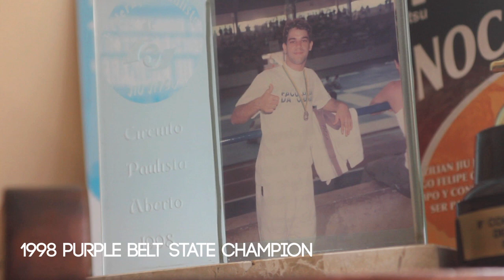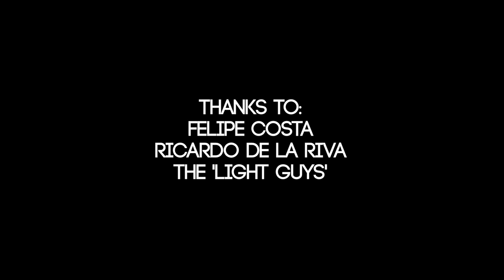Jiu-Jitsu for Small Guys & Winning Mindset for Competition: Felipe Costa (Brasa team black belt)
– Upgrade your passion from a pastime to a profession. || What happens if you're just no good at the thing you love? Felipe Costa loved jiu-jitsu, but his terrible results in competition would leave him demoralised and depressed. Instead of walking away he refused to quit, went back to the drawing board and became a world champion.

In this video, Felipe -- a member of the Brasa team and a roosterweight competitor (58kg) -- talks about the obstacles he had to overcome and the methods he used to rise to the top. He describes the sports psychology tricks he applied to win tournaments, and explains how he approaches his training as a smaller jiu-jitsu player. We also see some rolling footage from his 'light guys only' training sessions, get-togethers reserved for jiu-jitsu players under 73kg.

Highlights of the interview include:
00.02: "There is not one fight where it doesn't cross my mind that I already lost"
01.08: "Before my black belt I never won a gold medal in any major tournament"
01.48: "I started at 12, until I was 16 I never won a fight"
02.12: "It was a love-hate relationship with competition"
02.49: "My second year as a black belt I entered the world championship and won"
06.06: "The person who is small and doesn't give up... is going to become maybe the most technical player in the academy"
07.08: " I don't see many people my size on the street, so if somebody picks a fight with me I have to be ready against a bigger guy"
07.26: "If I'm not preparing to fight bigger guys... why should I train on a daily basis with bigger guys?"
07.40: "The safest thing is to fight people my size"
08.23: "I would fight with a guy with long legs, heavy. Then I would get in a tournament with a guy with short legs, faster and moves much better"
11.08: "For me it was about putting small goals to improve little by little"
11.18: "I was pretty technical in the academy. In the tournament, I sucked"
11.41: "Nowadays I would look to a professional for help"
11.59: "I would concentrate and think as if I was in the academy"
12.30: "If I was starting now and had the chance to look for a professional... I would not hesitate"
12.45: "These struggles... it's something that happens even today"
13.00: "I'm more technical today than I was yesterday... so how can my performance be worse?"
13.24: "Your mind is trying to make you do whatever is easier"
13.47: "You have to say 'I'm not giving up now'"
14.23: "When you don't put so much pressure on yourself, the results will come"

Is It Too Late For Us All? by Mute